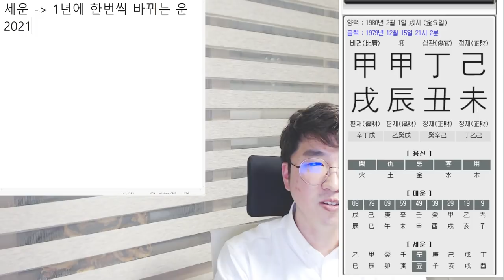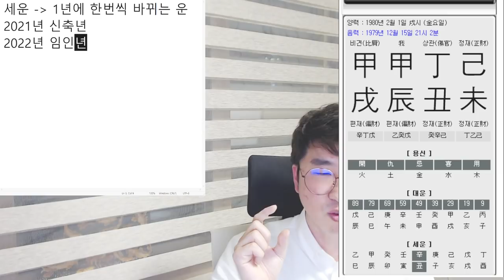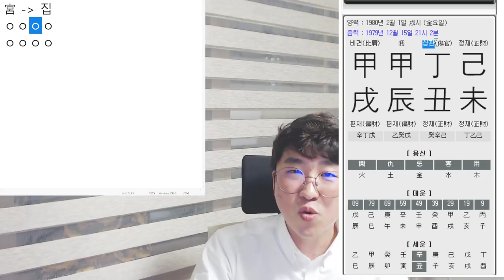사주입문을 위한 용어 정리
이번 영상은 좀 과격한 표현이 많습니다